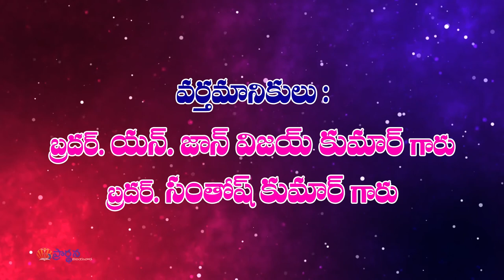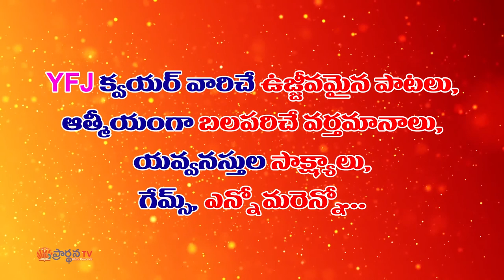Bro John Vijay Kumar Garu || 8 -2 -2020 ||అంశం :100%లవ్ పార్ట్ 1